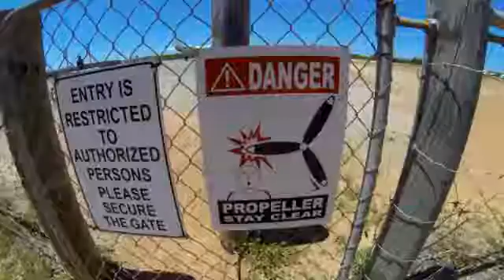Tandem Skydiving Video - Skydive Jurien Bay - Suey Yuen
Tandem Skydiving Video - Skydive Jurien Bay - Book your skydive - Suey Yuen